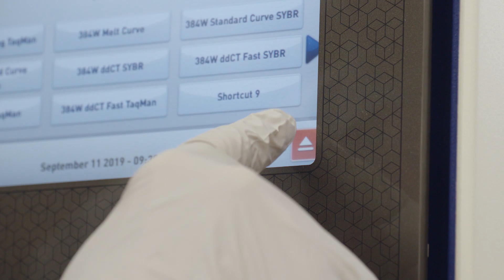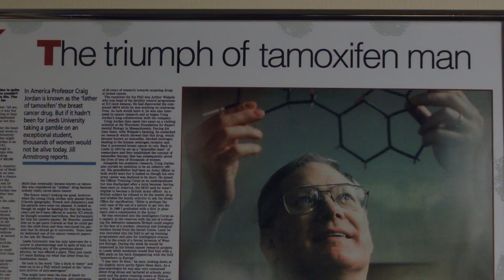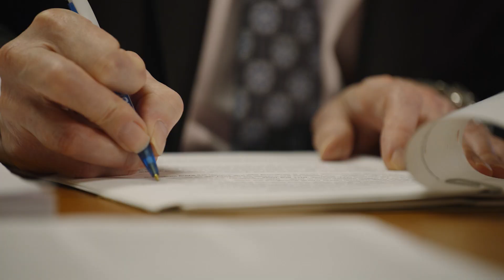Meet V. Craig Jordan, Ph.D., the “Father of Tamoxifen”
Pioneering breast cancer researcher V. Craig Jordan, Ph.D., is considered the “Father of Tamoxifen.” Jordan is credited with reinventing the failed contraceptive to treat breast cancer, and he developed the strategy of long-term adjuvant tamoxifen therapy. He also described and deciphered the properties of a new group of medicines called selective estrogen receptor modulators (SERMs). He was the first to discover the preventive abilities of both tamoxifen and raloxifene, which were approved by the Food and Drug Administration to reduce breast cancer risk in high-risk women.